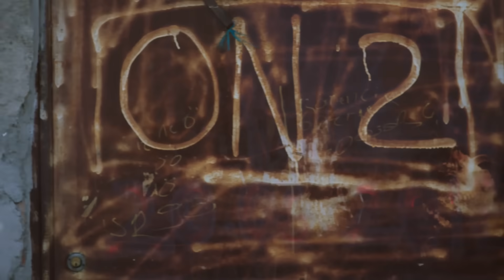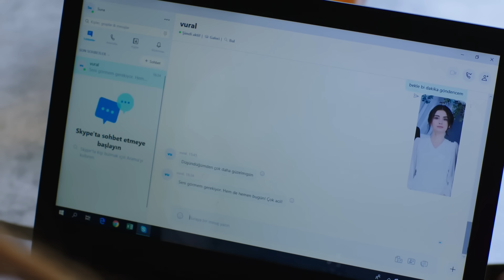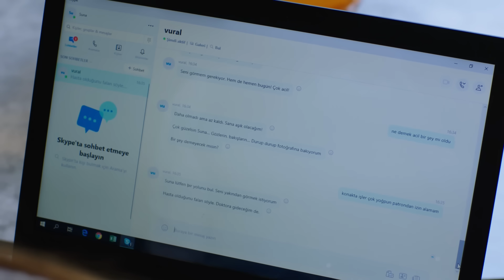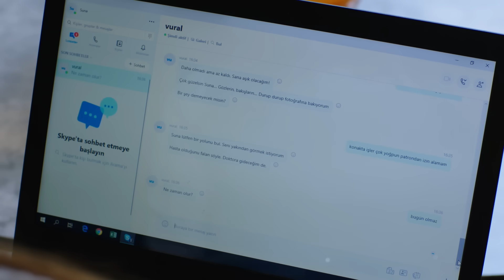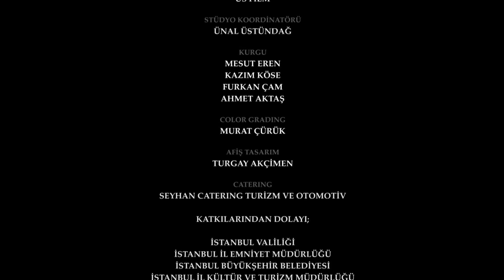اليمين الحلقة 16 | مدبلج عربي